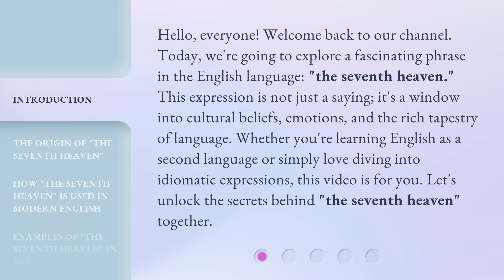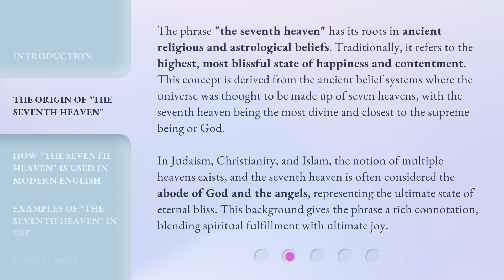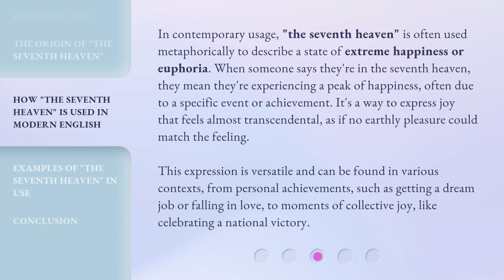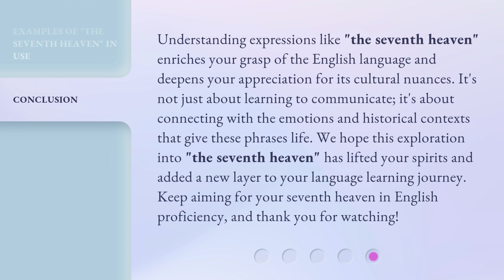Understanding "The Seventh Heaven": A Deep Dive into Expressions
00:00 • Introduction - Understanding "The Seventh Heaven": A Deep Dive into Expressions
00:42 • The Origin of "The Seventh Heaven"
01:32 • How "The Seventh Heaven" is Used in Modern English
02:14 • Examples of "The Seventh Heaven" in Use